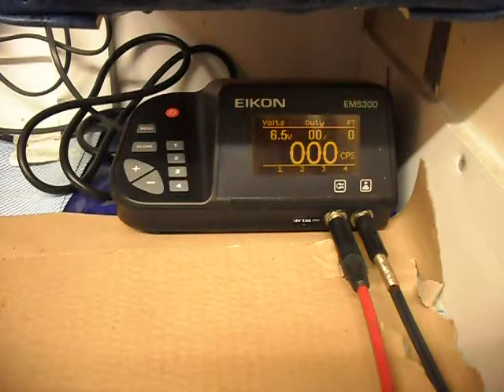1920'S Doorbell....Reworked..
1920'S Doorbell. Reworked..